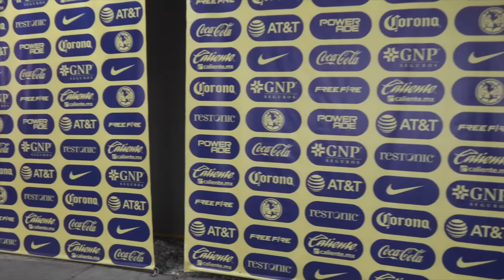¡CLÁSICO ES GOLEARTE! Desde el Azteca América 4-0 Chivas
América gana, gusta y golea a Chivas en el Estadio Azteca con goles de Diego Valdés, Alejandro Zendejas y Brian Rodriguez ElClásicoDeMéxico .